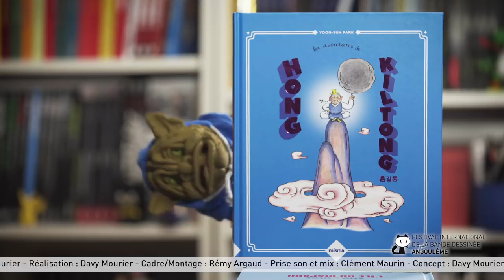Jean-Louis et Fifoune - HONG KILTONG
Jean-Louis & Fifoune vous présentent Les aventures de Hong Kiltong de Yoon-Sun Park, aux éditions Misma, retenu pour la Sélection Jeunesse.
Avec Brigitte Lecordier et Davy Mourier